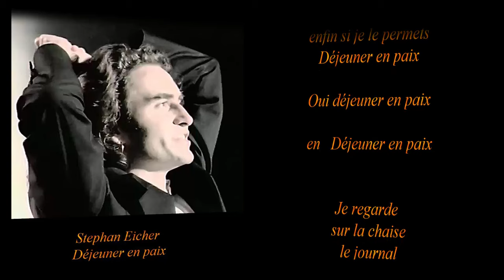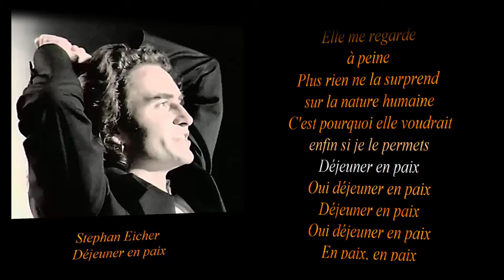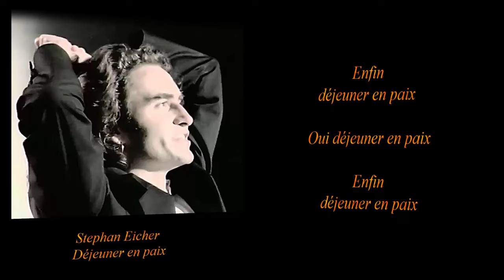Stephan Eicher Déjeuner en paix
PHOTO,   CHANSON FRANÇAISE AVEC PAROLES (lyrics)